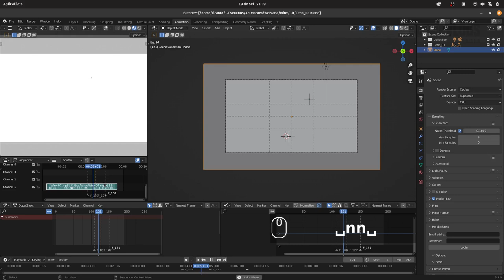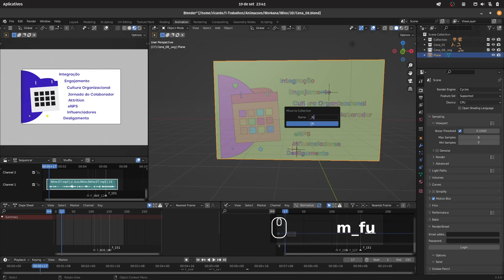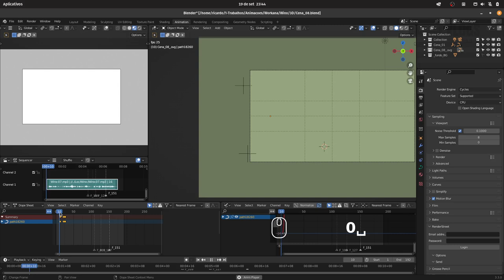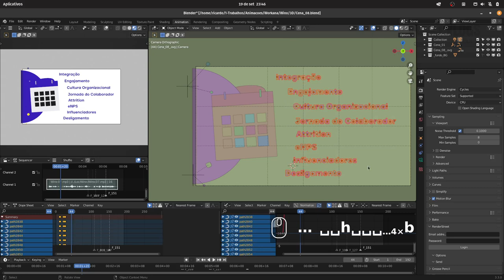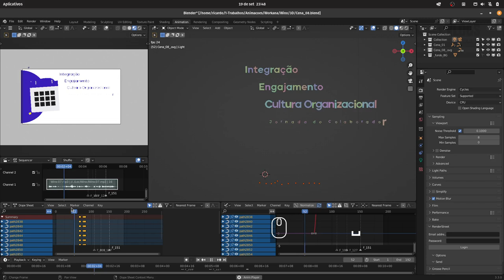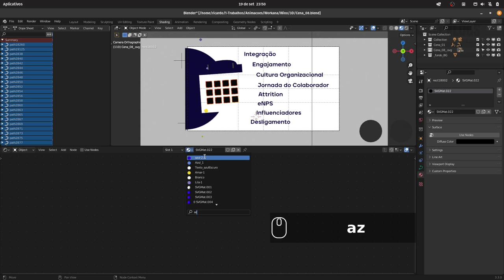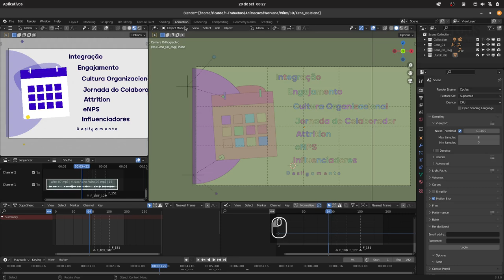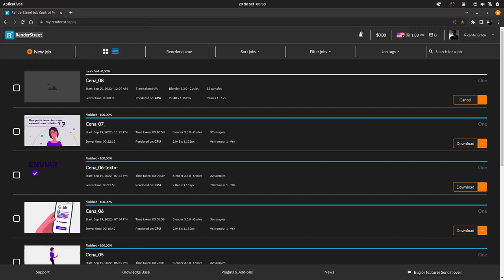Motion graphics com Inkscape e Blender - Episódio# 34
Olá, pessoal.
Nesse vídeo eu demonstro como importo um layout do Inkscape e faço animação motion graphics rapidamente no Blender.

Vlog diário.

Daily Vlog.